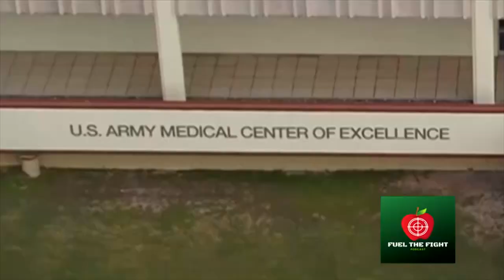Teresa Murray- Director, Army-University of Kentucky Master of Social Work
Lieutenant Colonel Teresa Murray is a native of Royal Palm Beach, Florida.  She graduated from the United States Military Academy at West Point, New York, in 2002 with a Bachelor of Science Degree in Chemistry/Life Sciences. Upon graduation, she was commissioned as a Medical Service Corps officer and completed the AMEDD Officer Basic Course. Her first assignment was with the 32nd Medical Logistics Battalion (Forward) (Airborne) at Fort Bragg, North Carolina, as an operations officer. She was then assigned as the Forward Distribution Platoon Leader, Bravo Company, 32nd Medical Logistics Battalion (FWD)(ABN). Following this assignment, she was selected to be the Aide-de-Camp to the Commanding General, U.S. Army Medical Department Center and School and Fort Sam Houston, Texas.

Following this assignment, she graduated as the Distinguished Honor Graduate of the Combined Logistics Captains Career Course at Fort Lee, Virginia, in 2006. She was then assigned as Brigade Medical Operations Officer for 2nd Brigade Combat Team, 1st Cavalry Division, at Fort Hood, Texas, and deployed in support of Operation Iraqi Freedom. While deployed, she took command of Charlie Company, 15th Brigade Support Battalion, and served as “Trauma 6” until she was selected for the inaugural class of the Army-Fayetteville State University Master of Social Work (MSW) Program.

Upon graduating from the MSW program in 2009, Lieutenant Colonel Murray completed the two-year Social Work Internship Program at Fort Campbell, Kentucky, and was subsequently assigned as Behavioral Health Officer for 2nd Brigade Combat Team, 101st Airborne Division (Air Assault). While assigned to “Strike,” she deployed in support of Operation Enduring Freedom in 2014, serving in Jalalabad, Afghanistan. She was then assigned to Dwight D. Eisenhower Army Medical Center at Fort Gordon, Georgia, where she served as the Chief, Child and Family Behavioral Health Service; Chief, Community Behavioral Health Service; and the Director of Training, Social Work Internship Program. She was then selected for Long Term Health Education and Training to pursue her PhD in Social Work at The Catholic University of America, Washington, DC. Upon completion of her PhD in 2020, she served as the Executive Officer and Assistant Professor for the Army-University of Kentucky Master of Social Work Program for two years prior to assuming responsibility as the Program Director in July 2022. She also serves as Deputy 73A Consultant to the Surgeon General.

Lieutenant Colonel Murray’s military education includes Command and General Staff Officer Course, Airborne School, 82nd Airborne Division Jumpmaster Course, Family Advocacy Staff Training, and Combat Operational Stress Control Course. Her awards and decorations include Bronze Star with one Oak Leaf Cluster, Meritorious Service Medal with two Oak Leaf Clusters, Army Commendation Medal with one Oak Leaf Cluster, Army Achievement Medal with three Oak Leaf Clusters, Meritorious Unit Commendation with two Oak Leaf Clusters, Expert Field Medical Badge, Army Parachutist Badge, and German Parachutist Badge. She has also been awarded the “A” Proficiency Designator for outstanding leadership and professional expertise within her field.

Lieutenant Colonel Murray is currently licensed as a Licensed Clinical Social Worker in the state of North Carolina and has been recognized as a Board Certified Diplomate in Clinical Social Work. She is widowed and has two children: Lucas, 13, and Amelia, 9.